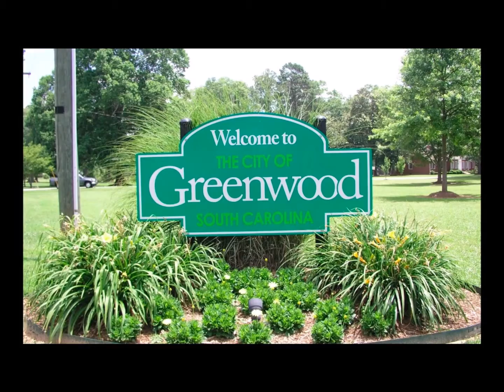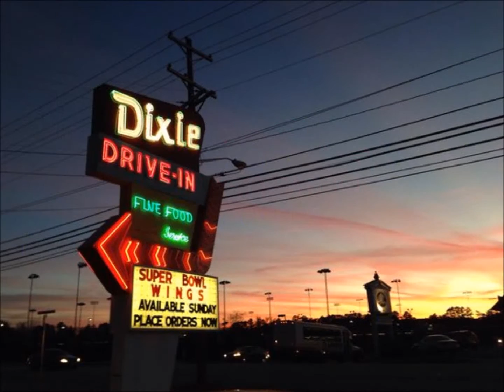Ronnie Smith- My Home Town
Come for a visit.